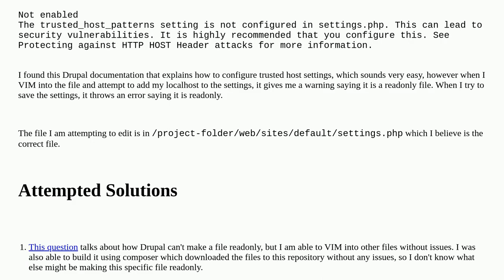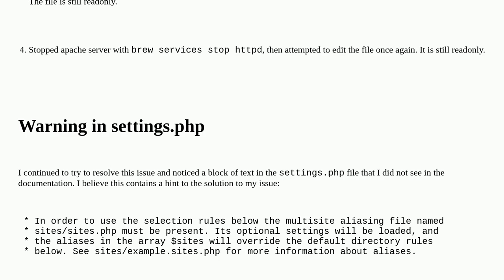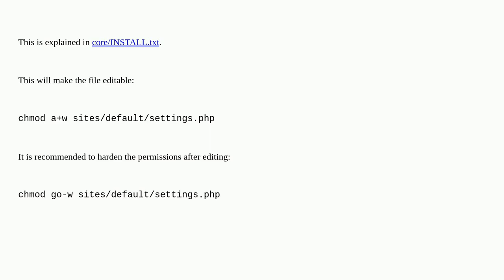Drupal: How do I edit settings.php when it is read-only?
How do I edit settings.php when it is read-only?

A special thanks goes out to the community

  installation security